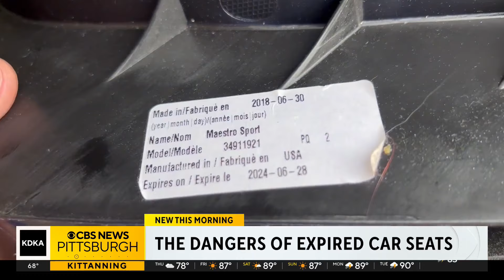The dangers of expired car seats for kids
KDKA's John Shumway looked into the risks.